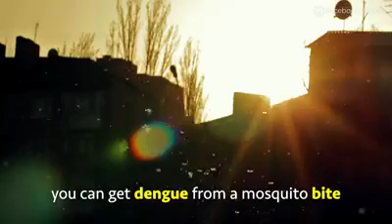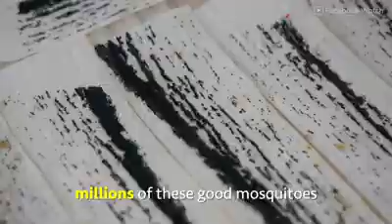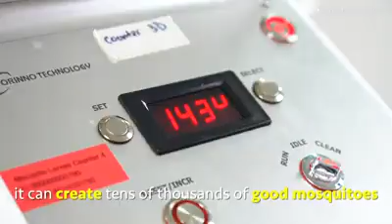GOOD MOSQUITOES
Kung nais nyo po magpadala ng mga tanong o gusto nyo ng mga payo sumulat lang po kayo sa akin sa Umasa po kayo na iingatan ko ang inyong pagkakilanlan (PRIVACY)... Maraming salamat po. God bless us all...